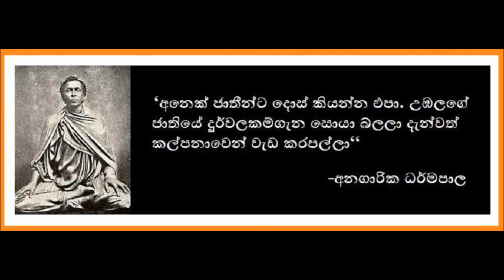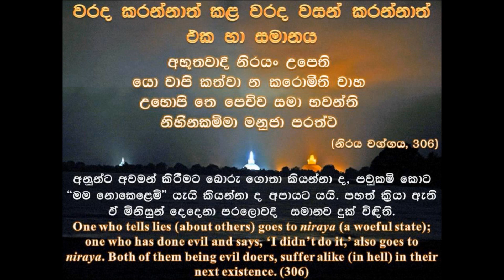Bodu bala sena's fashion bug attack revealed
Must watch - සිංහල බෞද්ධ හාමුදුරුවන්ගෙ ප්‍රචන්ඩ ක්‍රියා..
විහාරස්තානයේ අධ්කලෙස බීමත්ව සිටි හාමුදුරුවන් දෙදෙනෙක් අතර ගැටුම්.